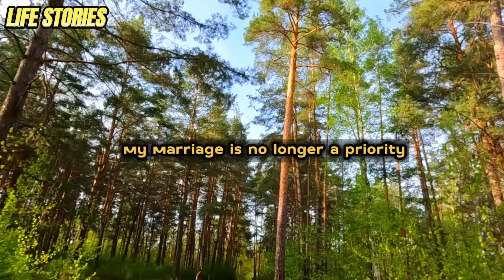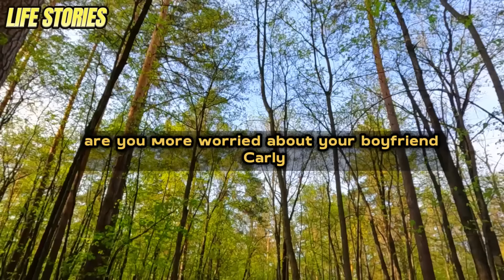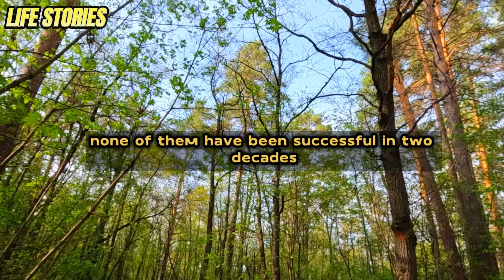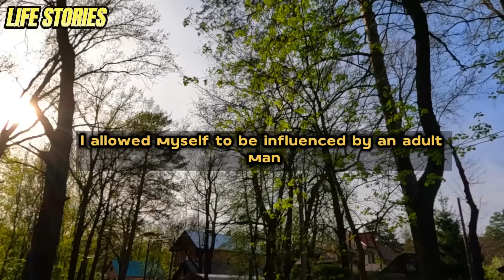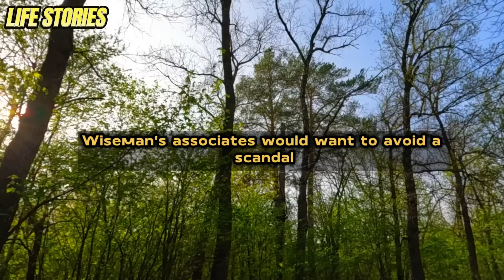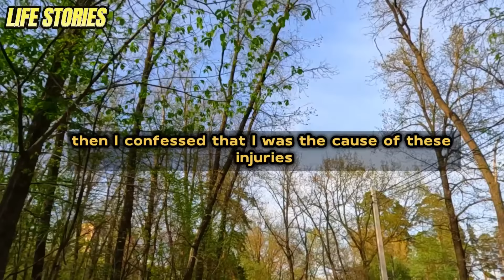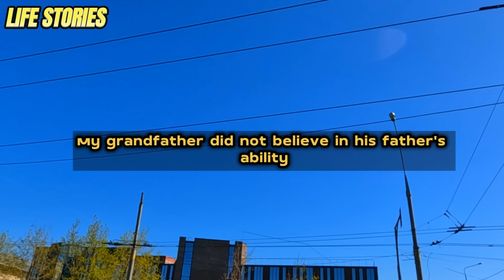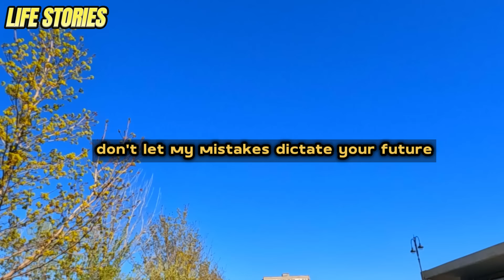I returned home "at the wrong time" and found my wife with my boss! My elegant revenge has befallen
I returned home "at the wrong time" and found my wife with my boss! My elegant revenge has befallen my boss!